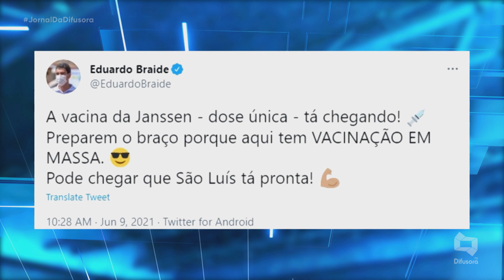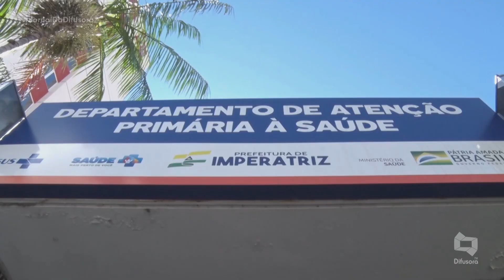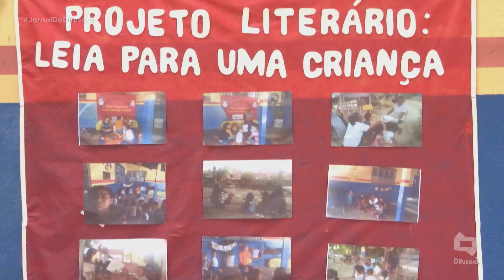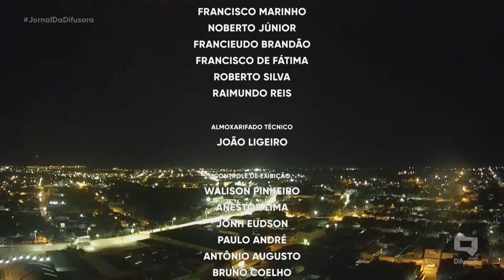(Edição 09/06/21) Confira a edição completa do Jornal da Difusora desta quarta-feira